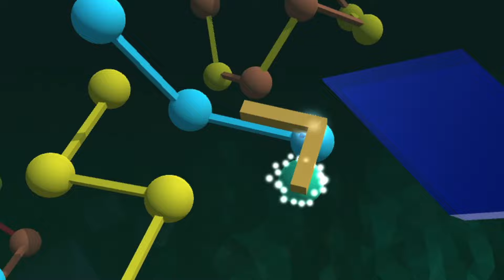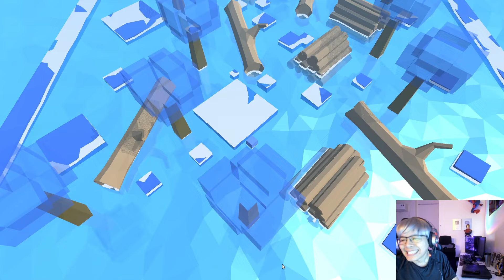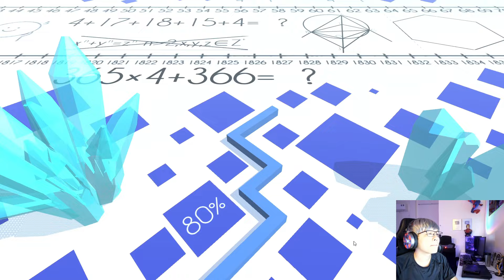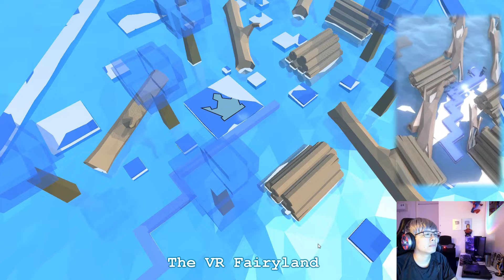Dancing Line Fanmade - The 5th Anniversary (LiGaYb) | Fanmade VS Original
👉Level by @ligayb952
👉Thanks for support: @GP0108
👉The videos of the original level were not recorded by me.